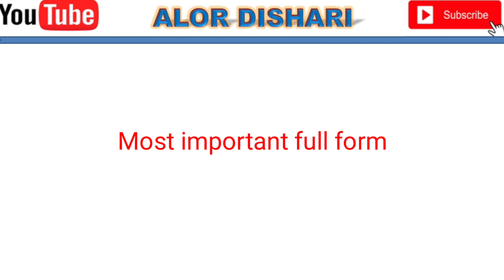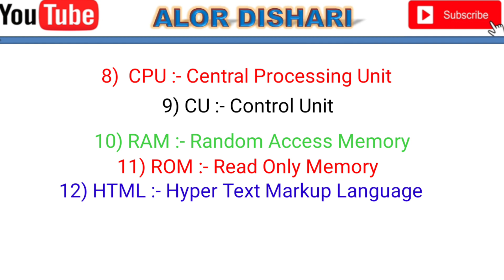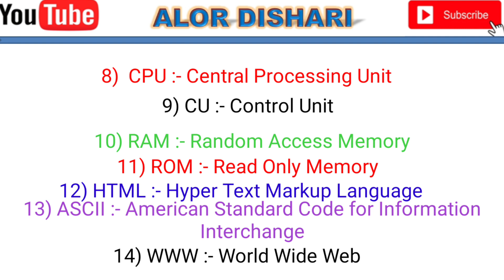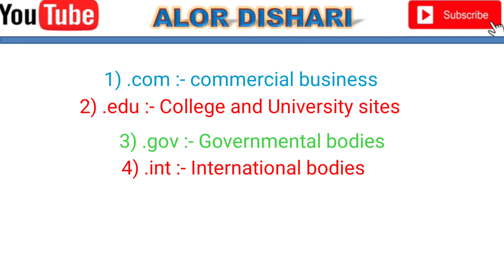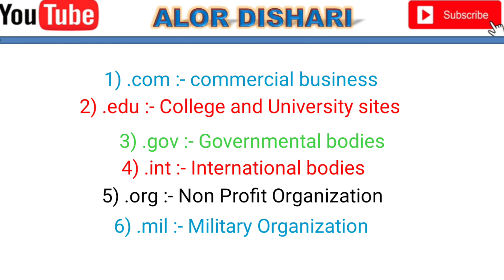Most Important Acronym word for ICT || WB SET PAPER 1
Teaching and Research Aptitude

General Paper

West Bengal State Eligibility Test